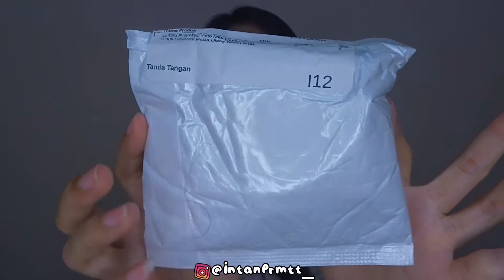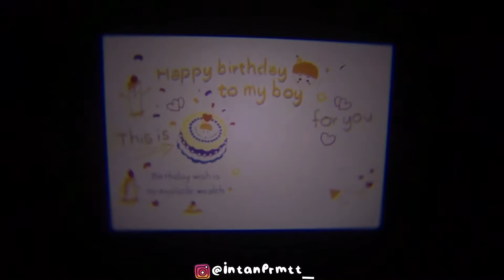PROYEKTOR MINI YANG WAJIB DI BELI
Link Pembelian

Kalo kalian mau tanya” atau request video boleh dm instagram aku ya guys.